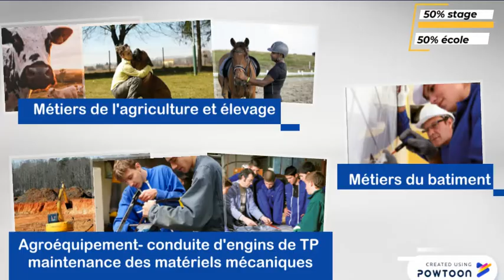La MFR, un choix diversifié de formations pro. par alternance et apprentissage de la 4e au BTS